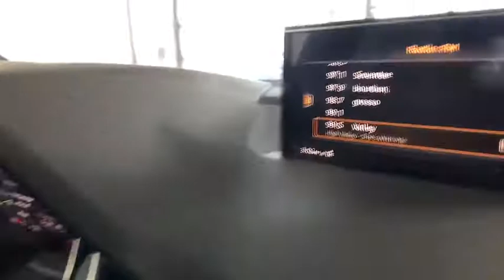2018 Audi Q7 Lake forest, Highland Park, Chicago, Morton Grove, Northbrook, IL A181352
Audi Exchange
2490 Skokie Valley Rd

Audio Theft Deterrent,Window Grid Diversity Antenna,Radio: MMI Radio Plus w/Audi Sound System -inc: 7.0 TFT color center infotainment display, 10 speakers, single CD player w/MP3 playback capability, HD Radio technology, SiriusXM satellite radio w/90-day trial subscription, SDXC card slot w/32GB operating capacity, Audi music interface w/2 USB ports, Bluetooth streaming audio for compatible devices and wireless technology preparation for compatible mobile phones,2 LCD Monitors In The Front,Radio w/Seek-Scan, Clock, Speed Compensated Volume Control, Aux Audio Input Jack, Steering Wheel Controls and Radio Data System,Aluminum Panels,Wheels: 20 10-Spoke-Star Design Bi-Color,Fully Automatic Projector Beam Auto-Leveling Headlamps w/Delay-Off,Front License Plate Bracket,Rain Detecting Variable Intermittent Wipers w/Heated Jets,Body-Colored Power Side Mirrors w/Turn Signal Indicator,Clearcoat Paint,Metal-Look Grille,LED Brakelights,Fixed Rear Window w/Fixed Interval Wiper and Defroster,Tailgate/Rear Door Lock Included w/Power Door Locks,Metal-Look Bodyside Insert and Body-Colored Wheel Well Trim,Rear Fog Lamps,Body-Colored Door Handles,Lip Spoiler,Spare Tire Mobility Kit,Perimeter/Approach Lights,Body-Colored Front Bumper,Tires: P285/45R20 112H XL AS Run Flat,Power Liftgate Rear Cargo Access,Body-Colored Rear Bumper w/Metal-Look Rub Strip/Fascia Accent,Metal-Look Side Windows Trim and Black Front Windshield Trim,Express Open/Close Sliding And Tilting Glass 1st And 2nd Row Sunroof w/Power Sunshade,Deep Tinted Glass,Roof Rack Rails Only,Heated Front Bucket Seats -inc: 8-way power front seats w/driver memory and 4-way power lumbar for driver,Air Filtration,4-Zone Automatic Climate Control -inc: diffuser vent w/Alu-optic trim,5 12V DC Power Outlets,Refrigerated/Cooled Box Located In The Glovebox, Driver / Passenger And Rear Door Bins,Redundant Digital Speedometer,Ashtray,Trip Computer,Leather Seating Surfaces,Perimeter Alarm,FOB Controls -inc: Trunk/Hatch/Tailgate,Gauges -inc: Speedometer, Odometer, Engine Coolant Temp, Tachometer, Trip Odometer and Trip Computer,Manual w/Tilt Front Head Restraints and Manual Adjustable Rear Head Restraints,Engine Immobilizer,Driver And Passenger Visor Vanity Mirrors w/Driver And Passenger Illumination, Driver And Passenger Auxiliary Mirror,Interior Trim -inc: Genuine Wood/Piano Black Instrument Panel Insert, Genuine Wood/Piano Black Door Panel Insert, Piano Black Console Insert, Aluminum And Metal-Look Interior Accents,Memory Settings -inc: Door Mirrors,Power 1st Row Windows w/Front And Rear 1-Touch Up/Down,Power Door Locks w/Autolock Feature,Outside Temp Gauge,Compass,Delayed Accessory Power,35-30-35 Folding Split-Bench Front Facing Manual Reclining Fold Forward Seatback Rear Seat w/Manual Fore/Aft,Full Carpet Floor Covering -inc: Carpet Front And Rear Floor Mats,Fade-To-Off Interior Lighting,HomeLink Garage Door Transmitter,Cargo Features -inc: Spare Tire Mobility Kit,Fixed 50-50 Bench Leather 3rd Row Seat Front, Power Fold Into Floor, 2 Manual and Adjustable Head Restraints,Day-Night Auto-Dimming Rearview Mirror,Front Cupholder,Rear Cupholder,2 Seatback Storage Pockets,Proximity Key For Doors And Push Button Start,Front And Rear Map Lights,Driver Foot Rest,Systems Monitor,Valet Function,Leatherette Door Trim Insert,Full Floor Console w/Covered Storage and 5 12V DC Power Outlets,Power Rear Windows and Fixed 3rd Row Windows,Cargo Area Concealed Storage,Trunk/Hatch Auto-Latch,Remote Keyless Entry w/Integrated Key Transmitter, 4 Door Curb/Courtesy, Illuminated Entry and Panic Button,Driver And Front Passenger Armrests and Rear Center Armrest,HVAC -inc: Underseat Ducts, Residual Heat Recirculation, Headliner/Pillar Ducts and Console Ducts,Illuminated Locking Glove Box,Cruise Control,Cargo Space Lights,Carpet Floor Trim,Leather Steering Wheel,Full Cloth Headliner,Automatic Air Conditioning,Remote Releases -Inc: Proximity Cargo Access and Power Fuel,Leather Gear Shift Knob,75-Amp/Hr 420CCA Maintenance-Free Battery w/Run Down Protection,Transmission: 8-Speed Automatic w/Tiptronic -inc: shift-by-wire technology,GVWR: 6,479 lbs,Multi-Link Rear Suspension w/Coil Springs,Engine Oil Cooler,1367# Maximum Payload,Front And Rear Anti-Roll Bars,Engine: 3.0L TFSI V6 DOHC,3.204 Axle Ratio,Permanent Locking Hubs,Regenerative 180 Amp Alternator,Dual Stainless Steel Exhaust w/Polished Tailpipe Finisher,Transmission w/Driver Selectable Mode and Oil Cooler,Full-Time All-Wheel Drive,22.5 Ga